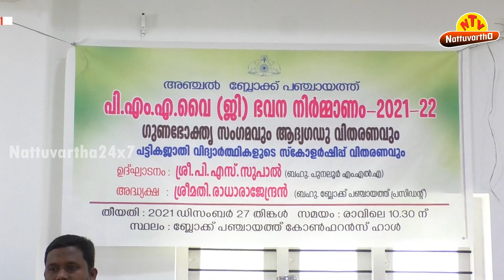ഗുണഭോക്തൃ സംഗമവും സ്കോളര്‍ഷിപ്പ്‌ വിതരണവും അഞ്ചലില്‍ നടന്നു